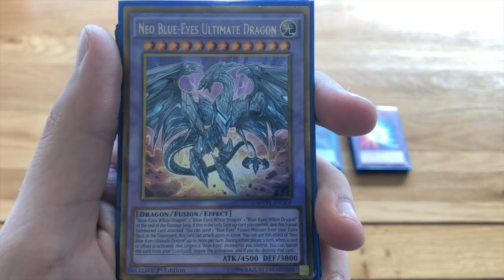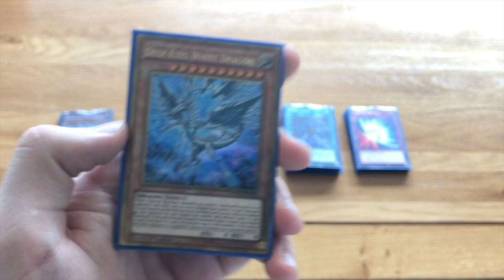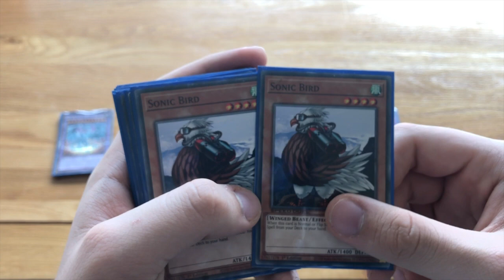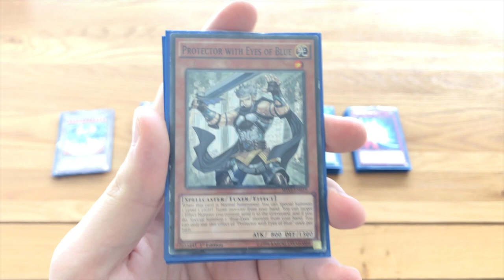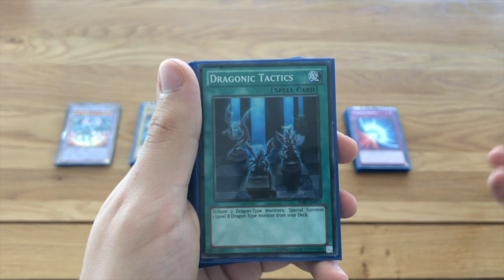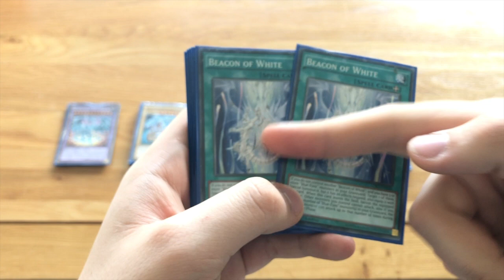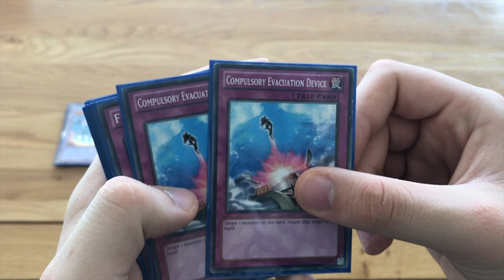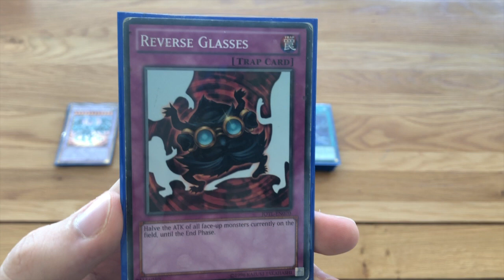Reviewing My Yu-Gi-Oh Deck (Blue Eyes Deck)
I’m sorry for the late upload, YouTube were not a fan of me uploading a cover of Let Her Go but it’s on my Instagram if you wanted to watch it

Be sure to subscribe if you’re new to my channel, feel free to give me some video ideas for the future and don’t forget to enter my giveaway for a chance to win a £15 Amazon Gift Voucher